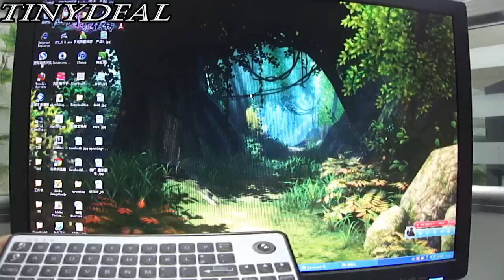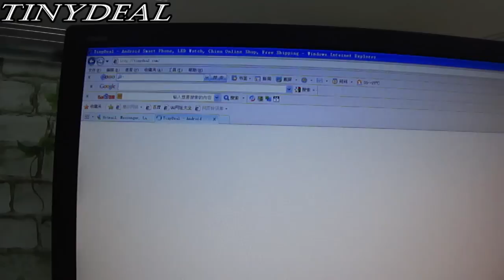AK810 2.4GHz 51-Key Wireless Keyboard Mouse+ IR Remote Control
AK810 3-in-1 2.4GHz 51-Key Wireless Keyboard + Laser Trackball Mouse + IR Remote Control Combo for Laptop TV Box HTPC CKB-77961